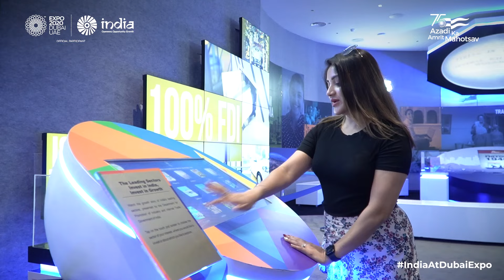Expo 2020 Dubai | India Pavilion | Ms. Karunya Ram, Indian Actress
The beautiful arrangement of IndiaPavilion makes me happy and proud as an Indian. It wonderfully showcases every aspect of India - its culture, heritage, technology, achievements, textiles and much more: Ms. Karunya Ram, Indian Actress, during her visit to the pavilion at @expo2020dubai.